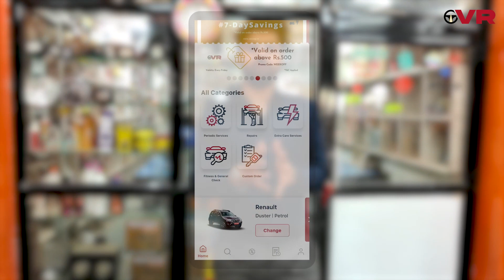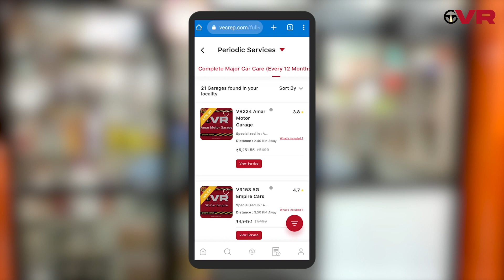EV के लिये garage कैसे search करे?| How to find garage for electric cars 2023 | ev car in india 2023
Are you worried to find best garages for your ev ?

VecRep provides a platform for vehicle owners to search, compare and book verified garages based on their specific requirements.

With the ability to compare trusted ratings and offerings, book online slots, receive digital evidence and records of work done, and take advantage of garage-provided offers, VecRep streamlines the garage discovery and booking process.

Jaha GADI SERVICE kaa ho FIKAR, Waha VecRep kaa ho ZIKAR!

Get Your Car Check-up & Bike Check-up done today by booking your nearest garage from VecRep
Made With ❤️ By VecRep

Related  query:
ev car in india 2023
ev car
ev car in india
ev car 2023
ev car review